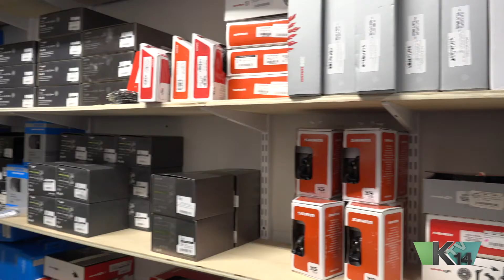Killington TV Showcases the Service Team at Alpine Bike Works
Killington TV features the service team and our fantastic selection of inventory for bike service and repair. The owner Tony Accurso discusses our service shop, the quality selection of parts and Andreani suspension equipment available to help get your bike back on the trail.